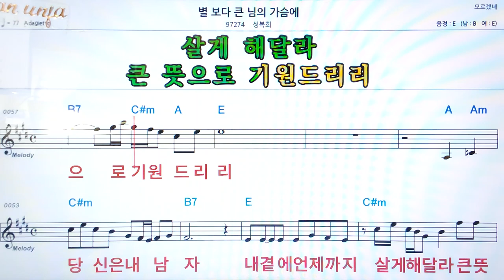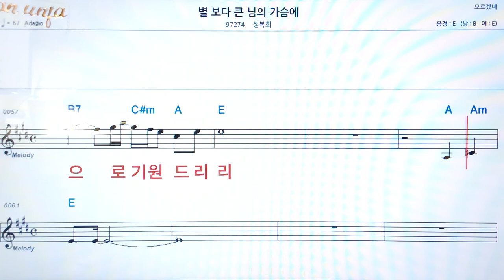별 보다 큰 님의 가슴에/성복희👍악보, 코드,가사,Karaoke*가라오케 반주